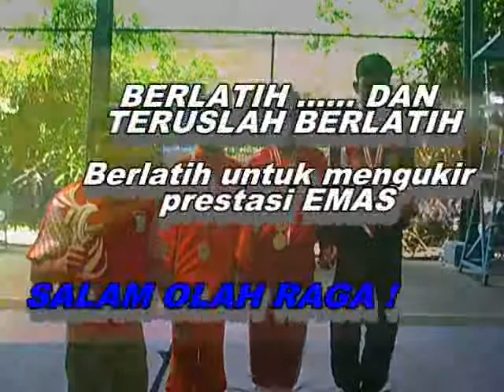GYMNASTIC INDONESIA O2SN SENAM 2013 BALIKPAPAN "rama saja"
Salam Olahraga dan Persahabatan dari Rama (Yusuf Surya Ramadhan) SULSEL 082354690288